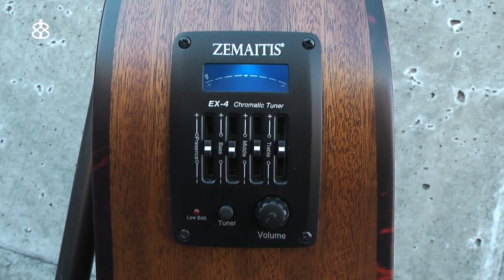ZEMAITIS CAF-80HCW Electric Acoustic Guitar【商品紹介】エレアコ《売却済》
ZEMAITIS CAF-80H Electric Acoustic Guitar【商品紹介】エレアコ

《売却済》
商品ページは以下URLよりご覧下さい。

サウンドチェック 6:58
CAF-80H(ノンカッタウェイボディ)との比較 8:27

ゼマティスの人気エレアコ「CAF-80H」モデルを基に、ハイフレットでの演奏を考慮したカッタウェイを採用したモデル CAF-80HCWが入荷致しました！
今回もナチュラル、デニムブラック、フォレストグリーンの全3色が入荷！
お求めやすい価格ながらトップ単板ボディ、4band EQプリアンプ、
ボディのブレイシングはフォワードXブレイシングを採用し、鳴りを最大限に引き出します。